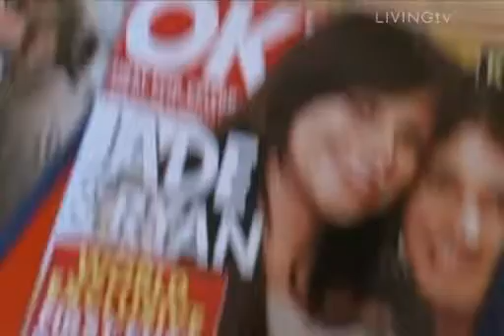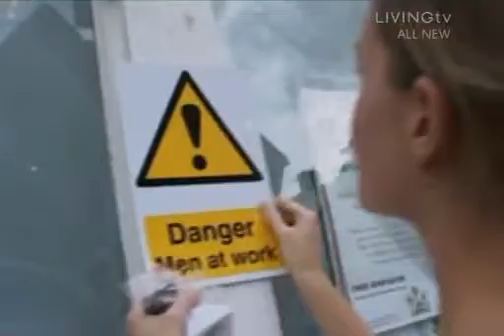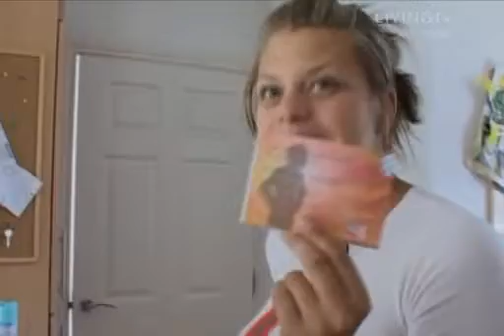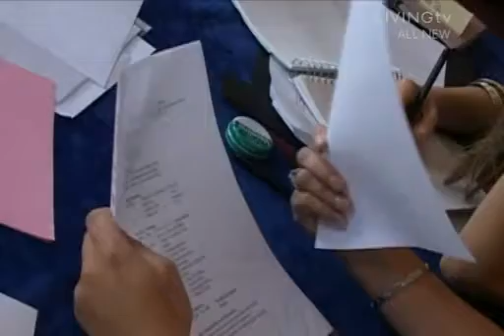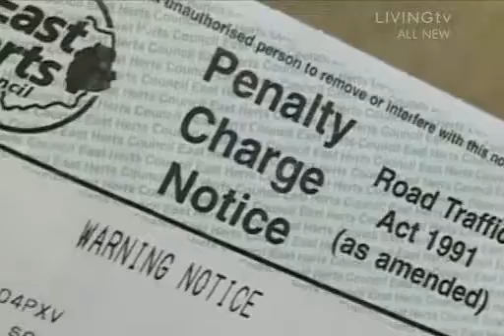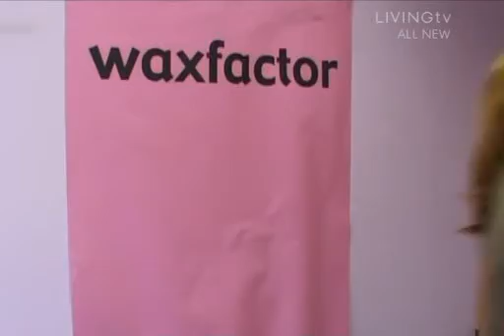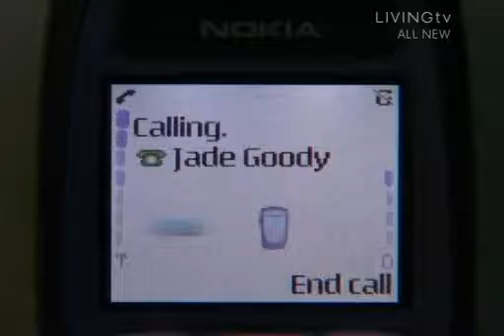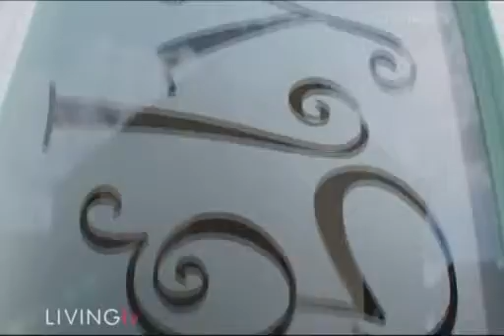Jade's Salon S01 E06 (Jade Goody / Big Brother UK / Reality Show)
Jade's Salon is Jade Goody's first ever reality show, depicting Jade's opening of her first business "Ugly's". It aired on Living television[1] and was a hit for the channel.
Living re-ran the show 24/7 all weekend following the death of Goody at 22 March 2009.

Jade's Salon is th Property of LIVING TV GROUP.
I am not Monetizing any of these BBUK Videos!